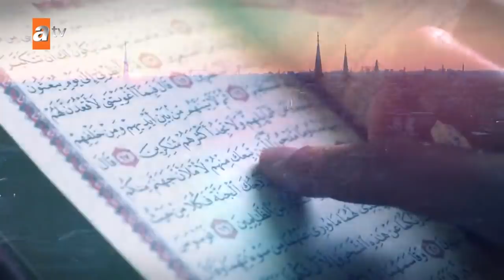Nihat Hatipoğlu ile Sahur 11 Mayıs 2021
Prof. Dr. Nihat Hatipoğlu, Ramazan ayı boyunca iftar ve sahur programlarıyla atv ekranlarında canlı yayında izleyicisi ile buluşuyor.

Prof. Dr. Nihat Hatipoğlu ile Sahur ve İftar programları bu sene de dopdolu olacak. Birbirinden değerli konuklar, Mekke ve Medine’den özel görüntüler, birbirinden özel ilahiler ve kasidelerle gönüller huzur bulacak. Peygamber Efendimizin ve sahabenin hayatından çok özel kesitler, her derdin devası dualar, abdestten namaza, oruçtan zekâta merak edilen sorular ve cevaplarla dolu dolu bir Ramazan programı…

Kalplerin imanla, ellerin duayla yüce Allah’a açıldığı rahmet, bereket ve mağfiretin bol olduğu bu ayda Prof. Dr. Nihat Hatipoğlu gönülleri titreten yorumlarıyla atv’de…

“Nihat Hatipoğlu ile İftar” 13 Nisan Salı gününden itibaren her gün saat 19.20’de
“Nihat Hatipoğlu ile Sahur” 12 Nisan Pazartesi gününden itibaren her gün saat 02.45’te
atv’de!